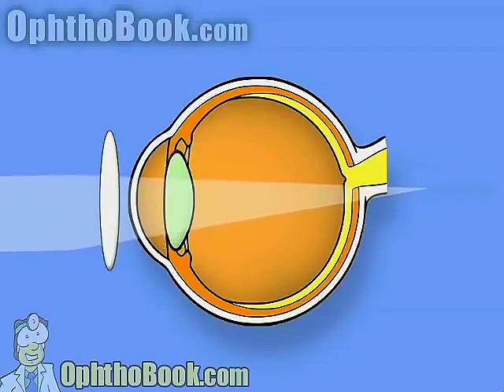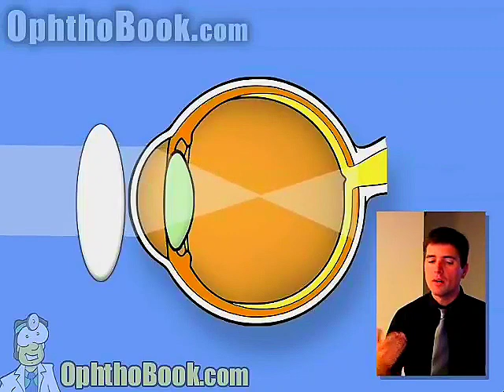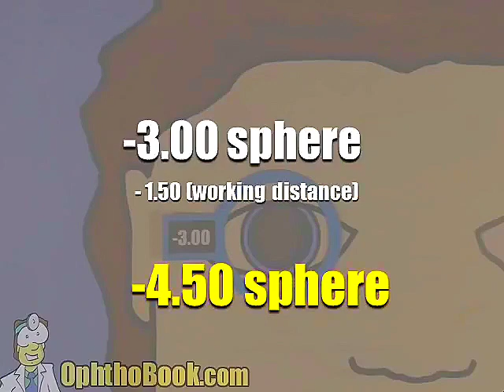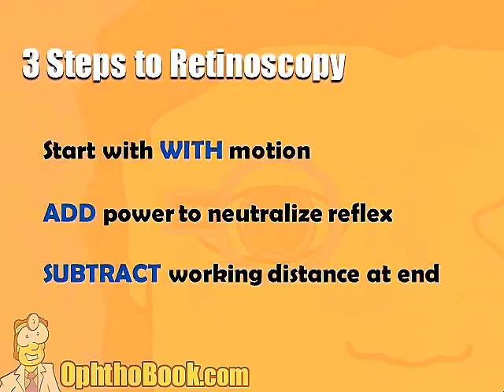Retinoscopy se number kaise nikale/Retinoscopy, Retinoscopy in hindi, Retinoscopy for opthalmologist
surch topic :

 Retinoscopy, Retinoscopy in hindi, Retinoscopy for opthalmologist
Bina ar ke refraction kese kare, Bina ar ke refraction kese krte h, Without refraction kese kre, Without refraction kese krte h, Bina autorefrectometer ke refraction kese krte hai, Spherical kab dete h, Cylinder power kab dete h, Cylindrical power kab dete h, Pseudophakic correction kese krte h, Pseudophakic correction, Chasme ka no. Kese nikale, Chasme ka no. Kese nikalte hai, Refraction kese krte hai, Refraction kese kare, Ar ke bina refraction kese kare, Ar bina refraction kr